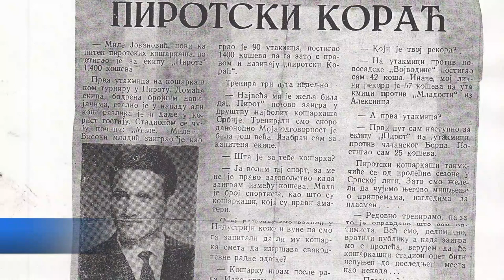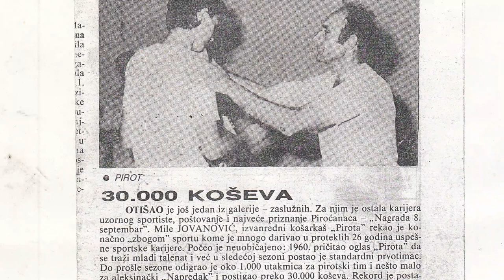OSAMDESETI ROĐENDAN LEGENDARNOG ŠIRCA 20082022